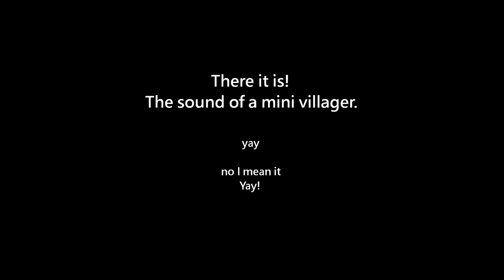How To Breed Villagers in Minecraft Java 2024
How To Breed Villagers in Minecraft Java 2024, Как разводить жителей в Minecraft Java 2024

Unlock the secrets to a thriving village with our comprehensive guide on breeding villagers in Minecraft Java Edition 2024! Whether you're a seasoned player or just starting your Minecraft adventure, this video will provide you with all the essential tips and tricks to successfully breed villagers and create a bustling community.

In this video, you'll learn: В этом видео вы узнаете:
- Essential Supplies: Discover what you need to start breeding villagers, including beds, food, and more.
- Creating the Perfect Breeding Area: How to build an effective and secure space for your villagers to breed.
- Villager Mechanics: Understand how villagers interact and what conditions are necessary for breeding.
- Food Requirements: What types of food to give your villagers to make them willing to breed.
- Maximizing Efficiency: Tips on optimizing your breeding setup for the best results.

Join us as we dive into the world of Minecraft Java Edition and transform your village with new, eager villagers ready for trade and adventure!